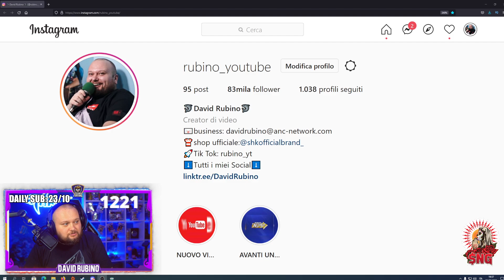ANDREADEL1988 ASFALTA CICCIOGAMER89!!!!!! *intervista integrale*